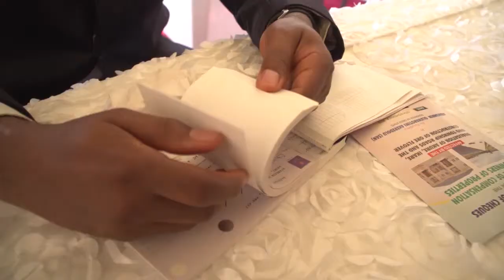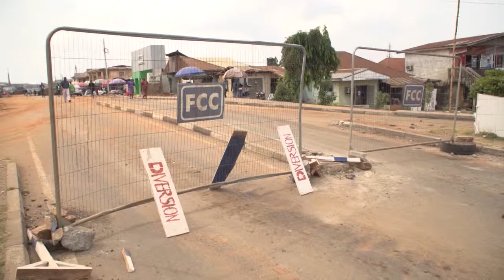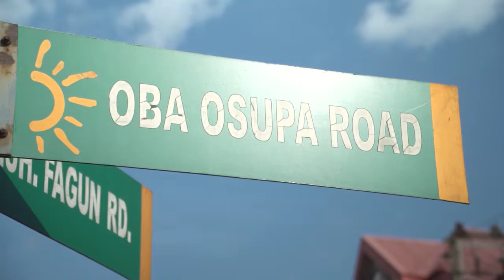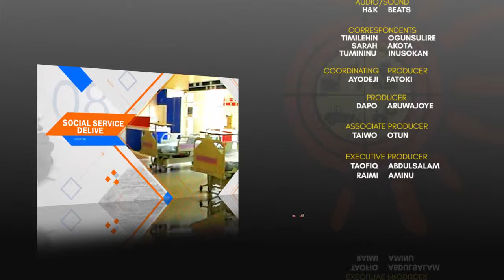ONDO STATE: SUNSHINE FOCUS: OBA OSUPA RD TO IJOKA DUALIZATION AND COMPENSATION TO PROPERTY OWNERS